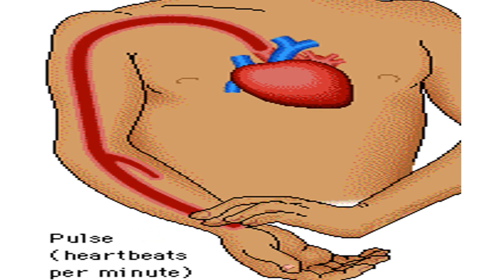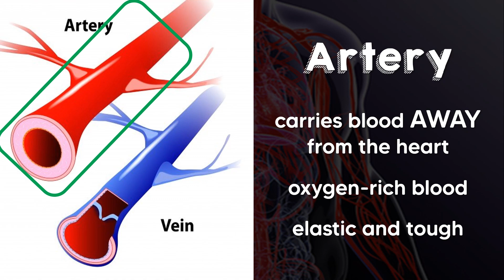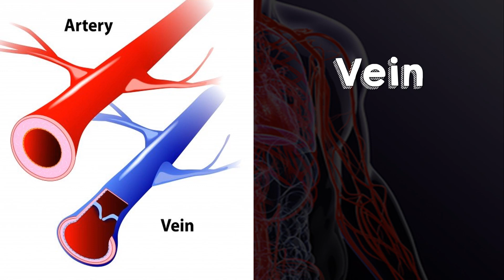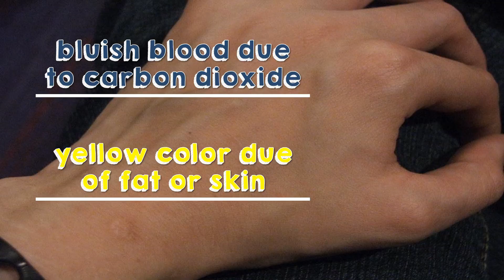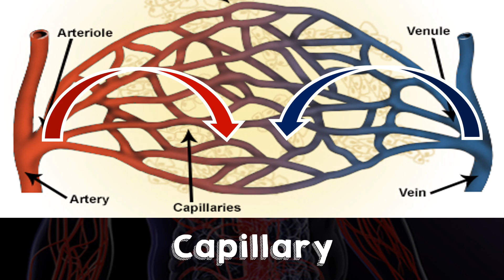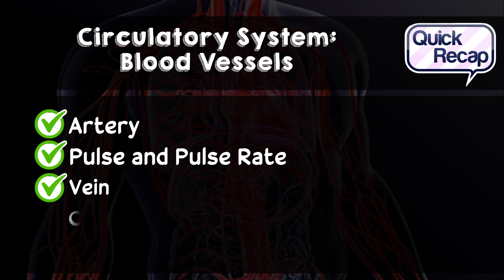Blood Vessels | The Circulatory System | Biology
This video explains the Blood Vessels. This is covered under Grade 8 Science.

Have fun!